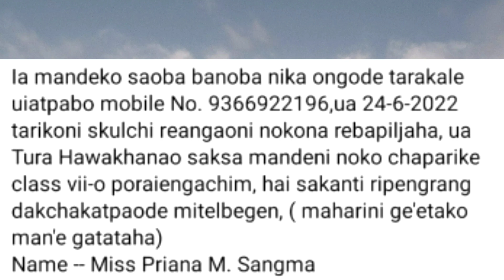IA MANDEKO NIKJA.ENGA😭😭